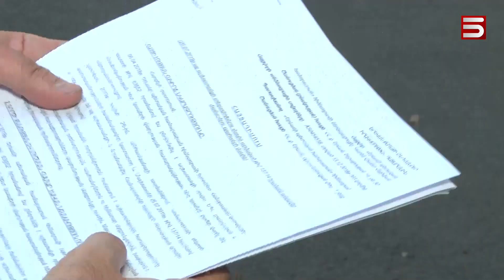ԵՊՀ-ին դատի են տվել